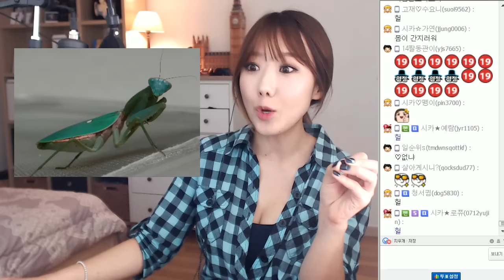#1 7위~10위 거대곤충ㅣ쇼킹탑텐ㅣ디바제시카(Deeva Jessica)